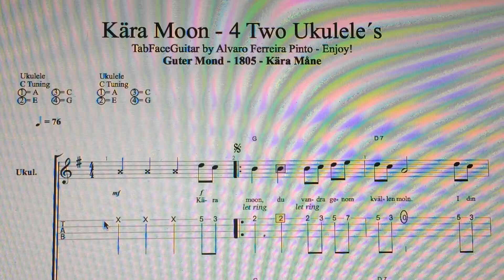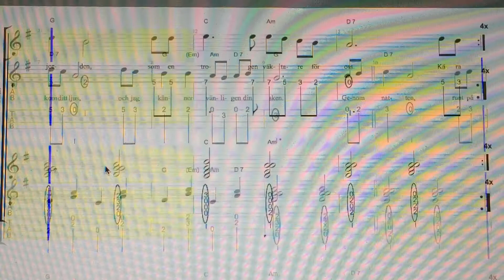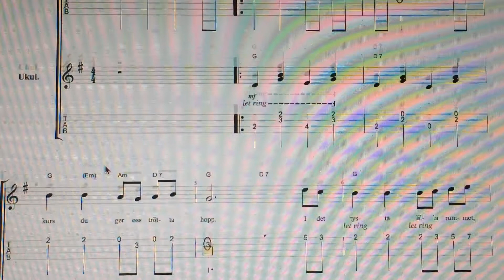Guter Mond - 1805 - Kära Måne - 4 Two Ukulele´s - Enjoy